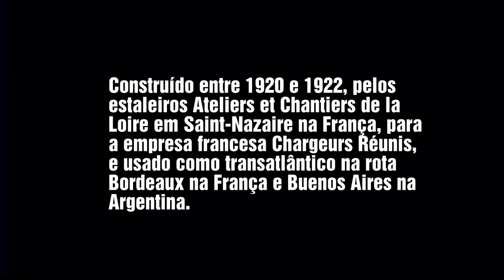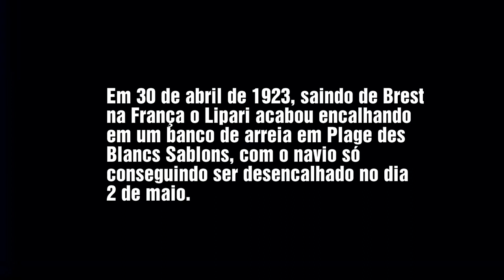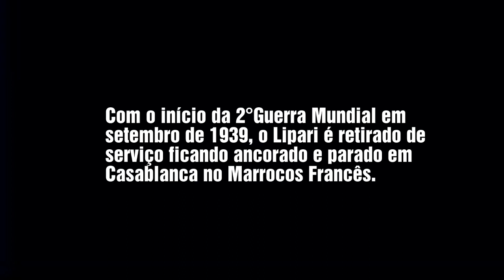SS Lipari - Construção ao Naufrágio